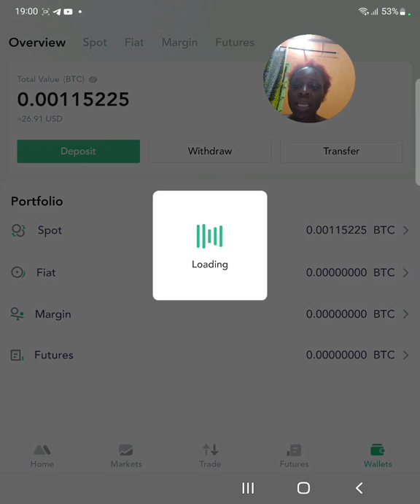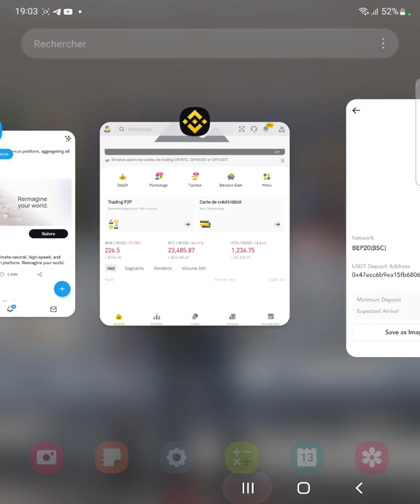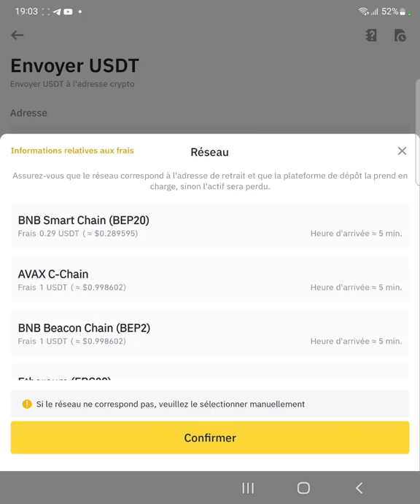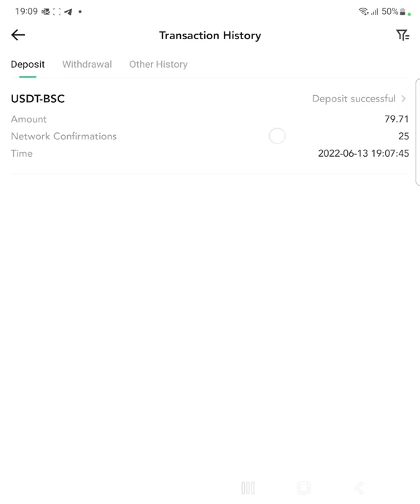MEXC GLOBAL: COMMENT TRANSFERER SES CRYPTO DU COMPTE BINANCE VERS MEXC GLOBAL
DEROULEZ LA DESCRIPTION EN CLIQUANT SUR SHOW MORE
Voici la liste des portefeuilles électroniques et exchanges les plus fiables:
1 - MEXC - Ref Code: 1LNZm

6- Coinbase: obtient 10$ BTC lors de ton premier dépôt de 100$